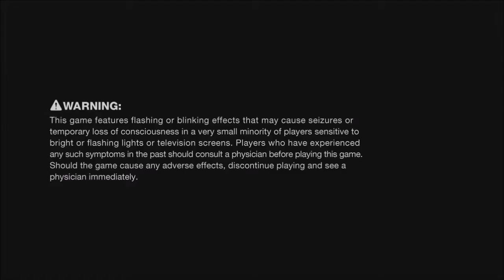Walking Through Blind Plays Vanquish - Part 1